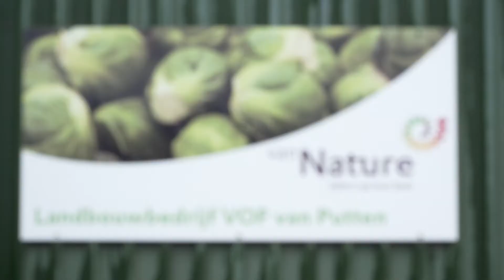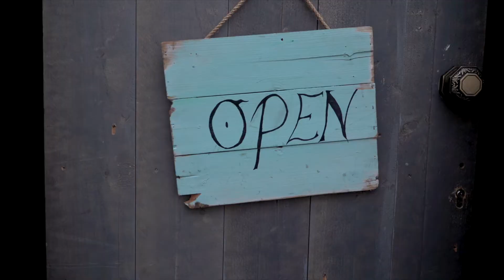Paarse Spruiten Experience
Spruitenteler Eelco van Putten nodigden ons uit voor de Paarse Spruiten Experience. Een hele leuke middag waar we paarse spruitjes mochten plukken en proeven!